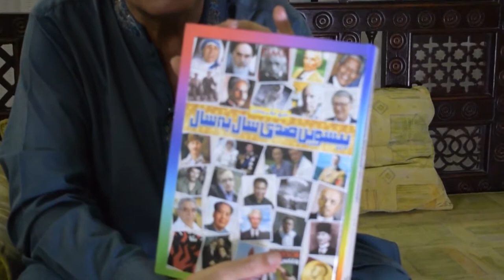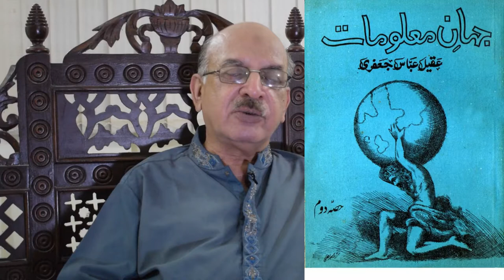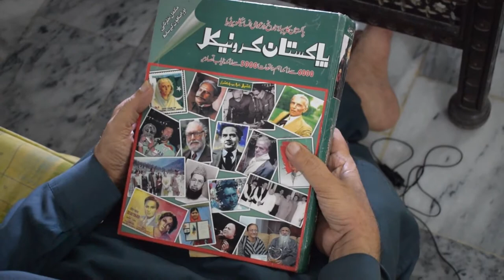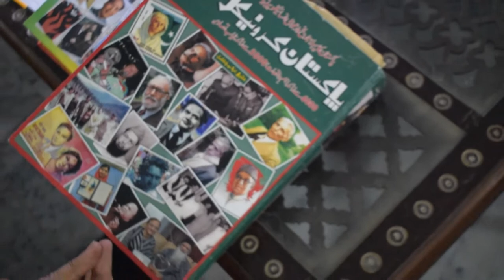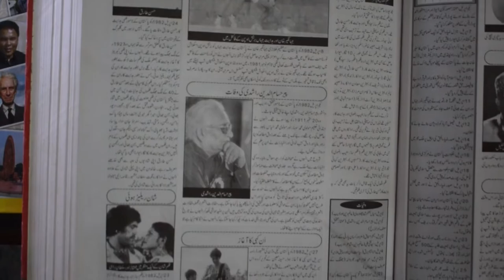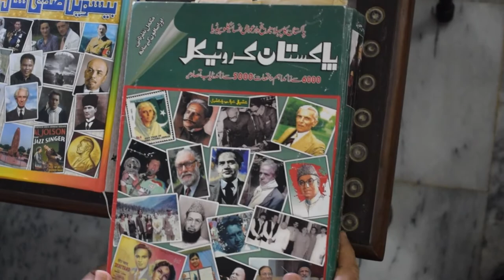Aqeel Abbas Jafri | Famous Author and Poet | Pakistan Chronicle | Book Review and Summary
ایک دن جناب عقیل عباس جعفری کے ساتھ ان کی تمام کتابوں اورتحقیقی مقالے پرگفتگو آپ لوگوں کے علم میں اضافے کے لیے -

About Author:
Aqeel Abbas Jafri is a Pakistani writer, poet and architect and Chief Editor Urdu Dictionary Board. He was born in Karachi on August 10, 1957. He has written the scripts of PTV Home's current affairs shows such as 'Neelam Ghar', 'TV Encyclopedia', and 'Saat Din'. He has written books on politics including 'Pakistan Kay Siaysi Waderay', 'Quaid e Azam ki Izdawaji Zindagi', 'Liaquat Ali Khan Qatl Case', 'Pakistan ki Nakaam Sazishain', ' Pakistan Ka Qaumi Tarana, Kya Hey Haqeeqat, Kya Hey Fasana', '366 Days', 'Hey Haqeeqat Kutch...' and 'Pakistan Ki Intikhabi Siyasat'.
The one of his major achievements in his life so far is compiling and writing a book called 'Pakistan Chronicle' that was published in 2010 after he spent 20 years working on it.
His work Pakistan Chronicle has old hard-to-find photographs and accounts of historic events from 14 August 1947, (the independence of Pakistan day) to 31 March 2010. This book reads like a fact-sheet on Pakistani events with over 4000 pictures on its 1,080 pages.